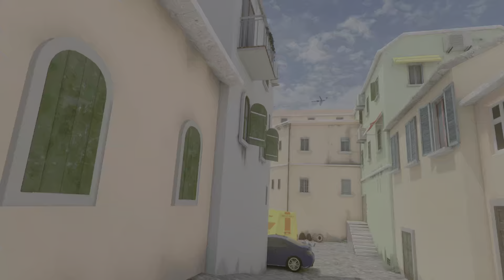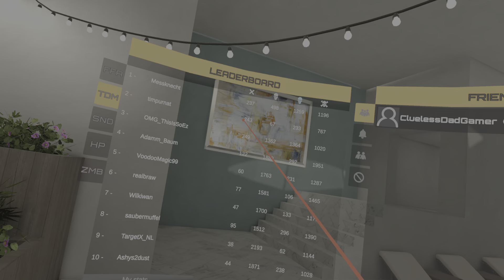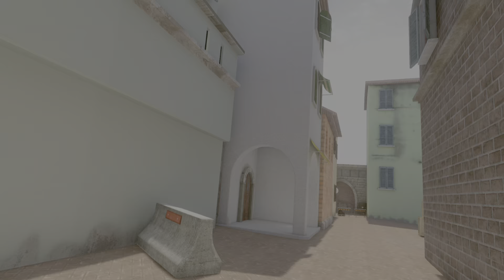Alvo VR Gameplay!!!